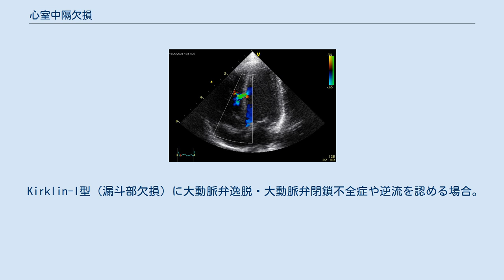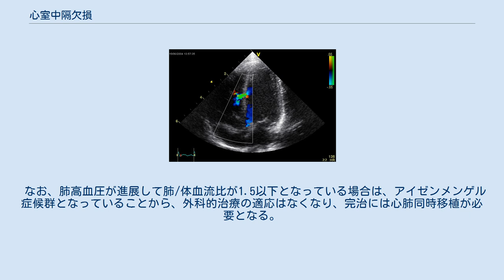心室中隔欠損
心室中隔欠損（しんしつちゅうかくけっそん; VSD: Ventricular septal defect）は、先天性心疾患の一つ。
心室中隔に欠損孔が開き、シャントが生じている状態を指す。
 心室中隔欠損は、小児の先天性心疾患としては最多頻度のもので先天性心疾患の30％を占め、新生児全体では1000人に3人の割合で出生し、うち約半数は生後1年以内に自然閉鎖することが知られている、最終的には70～75％は欠損孔が最終的に自然閉鎖するが2歳を過ぎると閉鎖する確率が低下して10％ほどになる。
 また、逆に欠損孔が大きい場合は心房中隔欠損などと異なり乳児期に心不全を起こす可能性が大きいので、成人においては、先天性心疾患入院例の15%を占めるのみである。
 構造上、他の先天性心疾患の内ファロー四徴症、両大血管右室起始症、総動脈幹症などは原則的に心室中隔欠損を併発し、原則ではないものの心内膜床欠損症や右旋性大血管転位などでも併発例があるがこれらの心室中隔欠損については各自の記事を参照。
 本症は欠損孔の部位によって分類され、一般的にKirklinの分類が使用される。
 血液の短絡量と方向によって症状が変わり、短絡量は欠損孔の大きさと肺血管抵抗によって決定されるので以下のように変化する。
なお、重篤な場合（肺高血圧進行時）を除いて 右室に流れ込んだ血液はそのまま肺動脈に流れ込むので右室への容量負荷（拡張）は目立たず、普通は左房・左室・肺動脈が拡張する（逆に心室中隔欠損だけで右室拡張が見られる場合は重篤になっている）。
 欠損孔が小さい場合（大動脈弁輪径の1/3以下） 短絡量が少ないので肺動脈への影響も少なく、血行動態はほぼ正常（ただし短絡する血流の流れが激しくなっているので感染性心内膜炎（IE）を起こす確率は欠損孔が大きいケースと変わらない）。
成人例は多くはこのタイプ。
 欠損孔が中等度（大動脈弁輪径の1/2前後）の場合 圧の高い左室から圧の低い右室への左→右シャントが発生し、肺血流量の増加と左室の容量負荷が生じる。
肺動脈圧は正常ないし軽度上昇である。
 欠損孔が大きい（大動脈弁輪径とほぼ同じ）場合 右室圧は左室圧に等しくなり、肺高血圧を生じる。
さらに肺高血圧が進展していくにつれ左右の圧力差が減るので一度は短絡量が減るが、さらに進んで右室側が高圧になるとシャントの方向が逆転して右→左シャントとなり、これをアイゼンメンゲル（Eisenmenger）症候群といいチアノーゼが起きるようになる。
アイゼンメンゲル化の頻度はほぼ50パーセントで、この時点で原疾患への手術適応がなくなり、完治には心肺同時移植が必要となる。
一方、アイゼンメンゲル化する以前の軽症例のうち、肺体血流比が1.5以上であった場合は手術による治療が可能である。
 軽度の易疲労性や動悸が見られるほか、ときに呼吸器感染の反復が見られる場合がある。
 高度の欠損孔の場合は、易疲労性などの自覚症状のほか、乳児期から心不全や体重増加不良を認める。
 心臓超音波検査像。
カラードップラー・モードで、左心室（画像の右側）から右心室（画像の左側）への流れが描写されている。
 心室中隔欠損は自然閉鎖傾向があるので小さくて無症状の場合（成人例の多く）は経過観察で十分となる（特に運動制限もない）。
ただし感染性心内膜炎を起こしやすいのでその予防に努める。
（年に1~2回の定期検査が推奨される。） 内科的治療は、本症に合併した心不全や感染性心内膜炎（IE）、呼吸器疾患などに対して行なわれる。
左室・左房の容量負荷を除去するための利尿薬が第一選択となり、フロセミド、スピロノラクトンを1〜3mg/kg/日投与する。
頻脈がある場合にはジゴキシン、末梢冷感が強く僧帽弁逆流などを合併する場合にはACE阻害薬が併用されうるが、心不全の増悪などについて注意を要する。
 また、IE予防のため、抜歯など菌血症のリスクを伴う処置の際には、抗菌剤の予防投与を行う。
 なお、アイゼンメンゲル化して外科治療の適応外となった症例に対しては、肺高血圧への対症療法として、酸素投与や亜硝酸剤、カルシウム拮抗薬などが用いられる。
 手術そのものは人工心肺下で右心房を開いて三尖弁側から右心室をのぞき込む形（心室は切開しない）で欠損孔を直接またはパッチを当てて塞ぐ。
外科的治療が考慮されるのは以下の場合である。
 中〜高度欠損孔で肺/体血流比が1.5以上（左-右短絡率が33%以上）で収縮傾向がなく左室拡大を認める場合。
 肺高血圧を合併する例では2歳までに手術を...